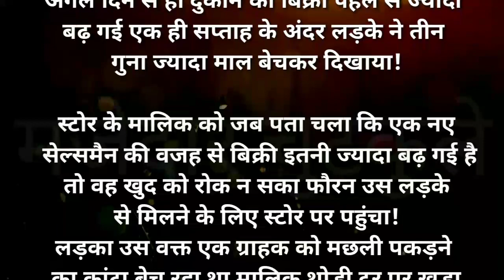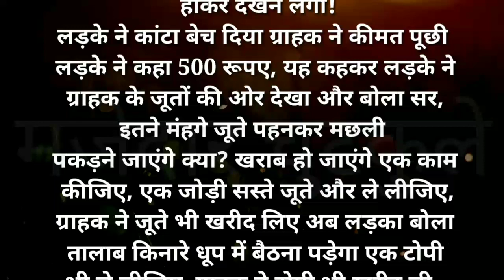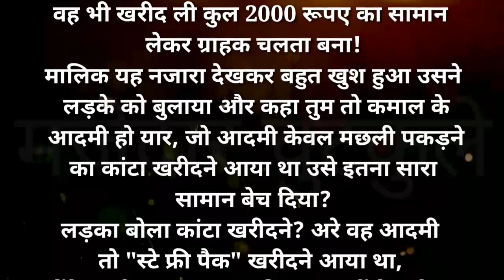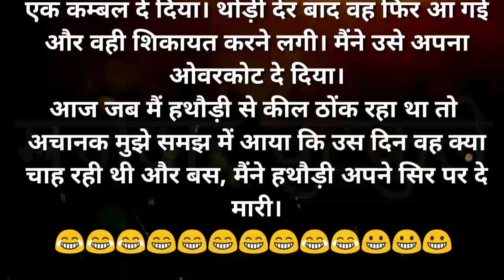एक थकी हुई लड़की को बस में.! Majedar Chutkule Funny Jockes in Hindi मजेदार चुटकुले!! comedy video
दोस्तो Video सिर्फ मनोरंजन के लिए है ताकि आप हंसते रहे और स्वस्थ रहे। धन्यवाद्

देसी चुटकुले

hindi chutkule
tell me a joke
bjp jokes
congress jokes
pappu comedy
Chutkule
Jokes
Hindi Jokes
Majedaar Hindi Chutkule
Jokes video
Hansi Ke Fuhare Jokes
Gajab ke Chutkule Video
हंसी के फुहारे
majedar chutkule
chutkule image
chutkule
chutkule chutkule
funny comedy video
hindi jokes
Pakistan jokes
china jokes